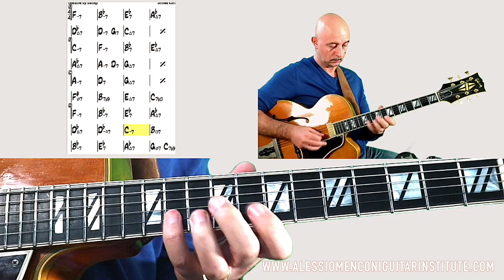All the things you are with Charlie Parker style | Alessio Menconi